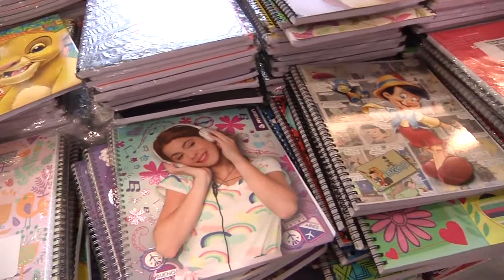AÚN QUEDAN OFERTAS PARA COMPRAR UNIFORMES - Iquique TV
(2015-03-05) A estas alturas, los precios de los uniformes y útiles escolares, ha llegado a un punto en el que parecen escasear, sin embargo, la oferta está bastante amplia y los precios mucho mejores que en un principio.